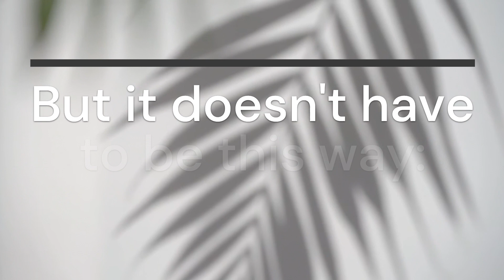Cocoa's Child Labour Problem: The 2040 ABC Project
Child labour is an extensive problem within chocolate that nobody seems to be aware of. In this video, we discuss the statistics around child labour in cocoa and what you can do to make sure that your chocolate isn't tainted by it, as well as not contributing to the problem further

We are The 2040 ABC Project, and our goal is to help tackle the climate and environmental emergency by enabling consumers to buy the best and influence the behaviour of large corporations that should do better. Our extensive research into product standards and certifications will ensure you know which brands are striving for a sustainable future and which is the best option for you!

The 2040-ABC Project aims to foster the better world our hearts know is possible.